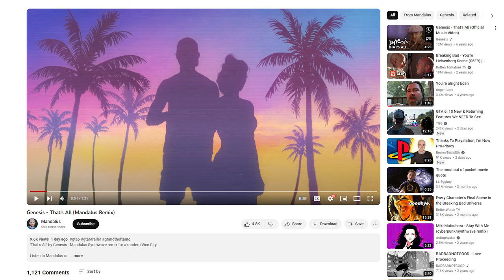GTA 6 COMING 2025... RIP LOS SANTOS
RIP Los Santos... GTA 6 Trailer #1 TOMORROW and Rockstar Games LEAKED it six months ago!

Goodbye Los Santos! Thank you for TEN YEARS of memories! Tomorrow we venture to Vice City for the first time since 1986 with the OFFICIAL Grand Theft Auto 6 Trailer from Rockstar Games. Rockstar Games LEAKED the GTA 6 Trailer release date SIX MONTHS ago in GTA Online... Did You Know? The GTA 6 Theme song has allegedly leaked and tomorrow history will be made! WELCOME BACK TO VICE CITY!